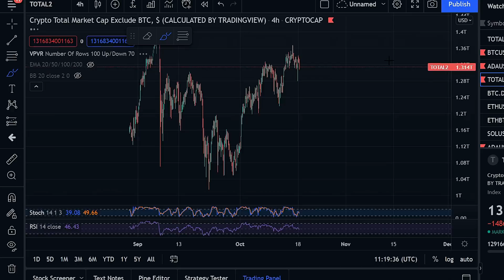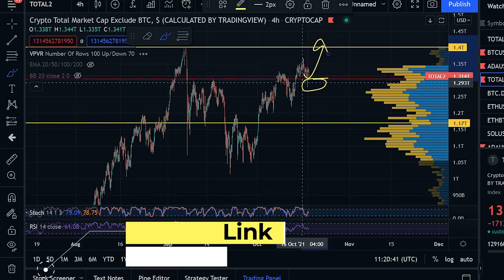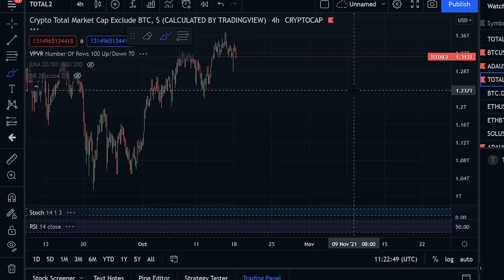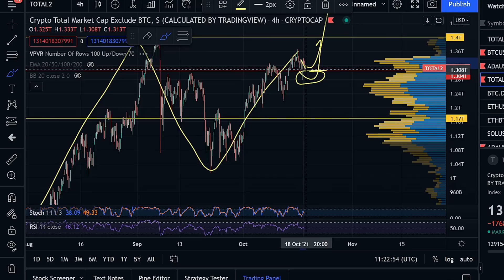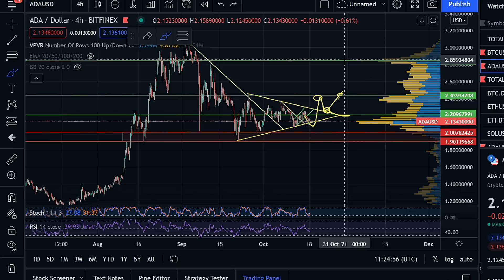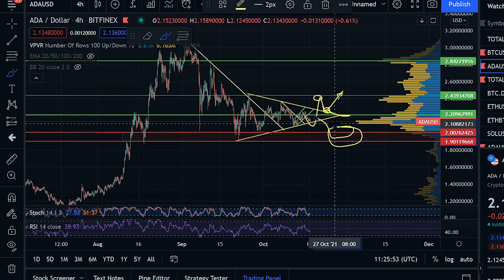MAKE SURE YOU ARE READY!! ADA Cardano Price Prediction 2021! Cardano News! ADA Cardano Price News!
For all people outside of the United States that want an easy way to trade and buy cryptos with amazingly minimal fees and super high volume , sign up through my ByBit referral link down below!!

Welcome to the Tyler Hill Investing Channel ! On This channel we explore many different ways to maximize gains in crypto, whether through Technical Analysis Or Through New Exciting Cryptos that Technical Analysis may not be so effective on !